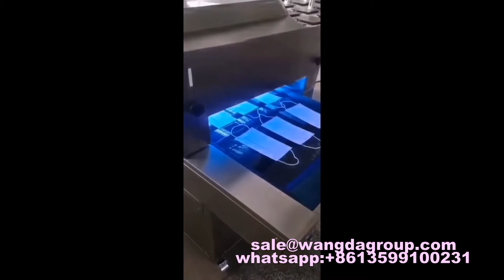face mask ultraviolet sterilizer SY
face mask sterilizing